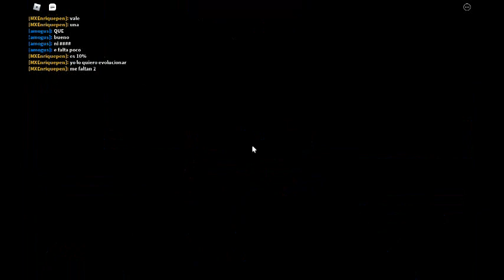roblox como obter o tails sonic speed simulaitor